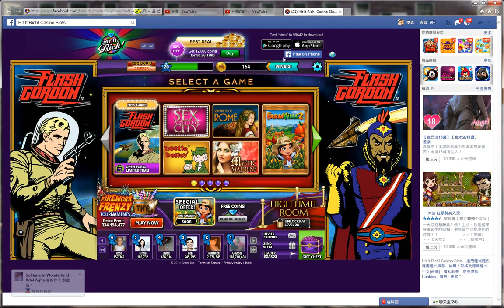[Hi It Rich! Casino Slots] Level 20-1